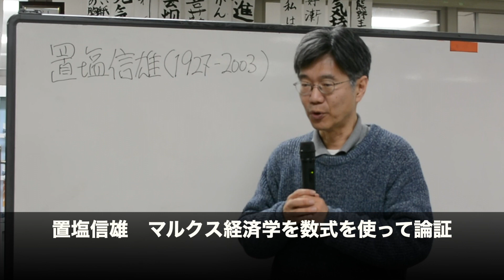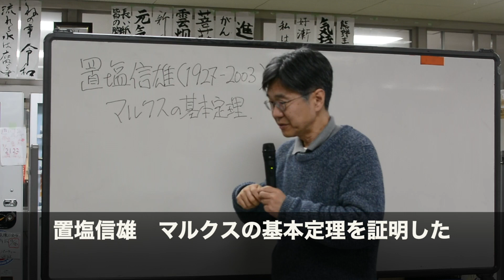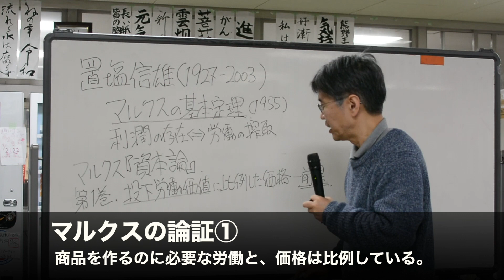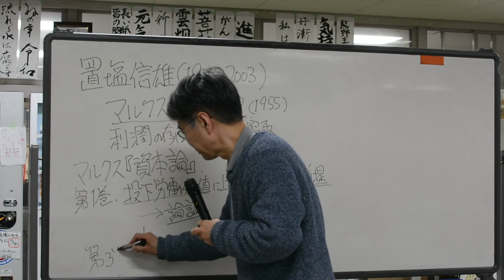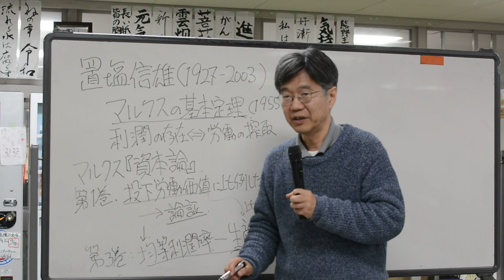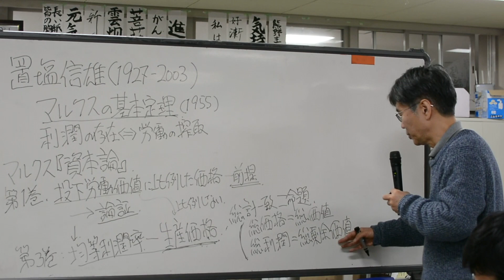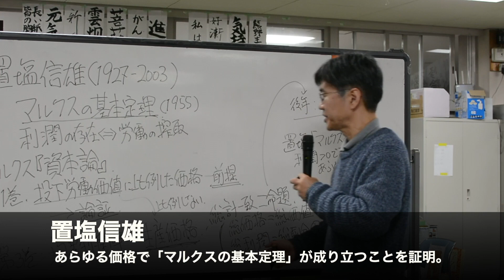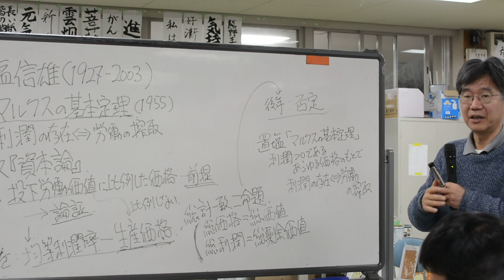数理マルクス経済学講義第一回「置塩信雄の業績」 Lecture on Mathematical Marxian Economics 1: Nobuo Okishio's achievement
数理マルクス経済学を基礎から学べる動画の第一回です。with English subtitles.
講師：松尾匡（立命館大学）Lecturer: Tadasu Matsuo (Ritsumeikan University)
収録：2020年2月 Recording: Feb. 2020

この動画は、2020年2月〜3月に開催される、連続講座を編集して作成しています。3月の講座は3月18日、19日に京都大学熊野寮で開催されるので、松尾先生の話を直接聞きたい方は是非お越しください。